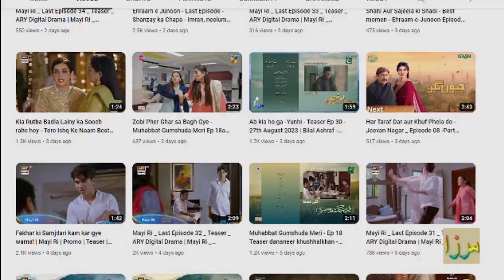Mayi Ri _ Last Episode 47 _ Teaser _ ARY Digital Drama | Mayi Ri _ Episode 47 _ Teaser Review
Title of the Video: Mayi Ri _ Last Episode 47 _ Teaser _ ARY Digital Drama | Mayi Ri _ Episode 47 _ Teaser Review by MS Mirza, Mayi Ri Episode 47 | Teaser, mayri Episode 47 | Promo | Samar Abbas | Naumaan Ijaz | Aina Asif | Maya Khan | Maria Wasti | 17th Sep 2023 | on ARY Digital Drama